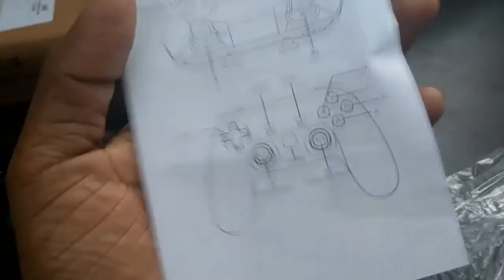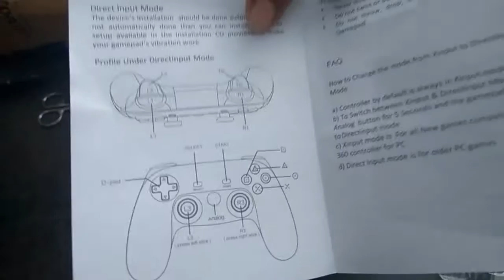red gear joystick unboxing and review | by using laptop & pc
This video are game pad unboxing and review it is used in laptop and pc , in this joystick use to play games , Grand Theft Auto: San Andreas, wwe pain, gta v, gta 3, gta vice city, wwf, down the hill, nfs rivel, etc, many games are playing.

Gamepads generally feature in set of buttons handled with the right thumb and a direction controller are handled with the left.
Some common additions to the standard pad include shoulder buttons placed along to the edges of the pad, There are programmable joysticks that can emulate keyboard input. Generally they have been as made to circumvent the lack of joystick
it is Apple Bandai Pippin was a short-lived console designed by Apple Computer Inc and produced by Banzai. Fewer than 100,000 were manufactured. Its controller, the Apple Jack controller,

The Xbox 360 of Controller has wireless capabilities and removes the "black" and white buttons of its predecessor and replaces them with two "bumper" buttons, one of the above each trigger. When playing original Xbox games on the 360, the left and right bumpers are used in place of the white and black.